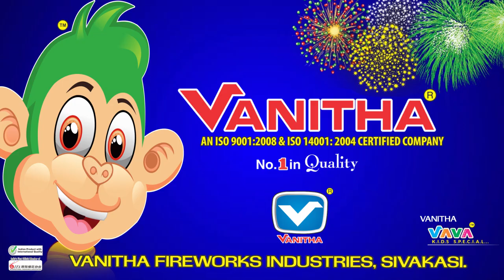I World(2018)-VANITHA FIREWORKS